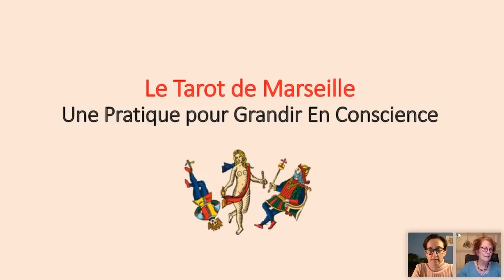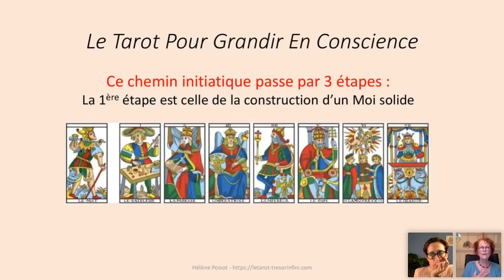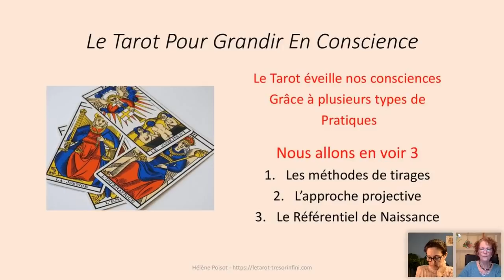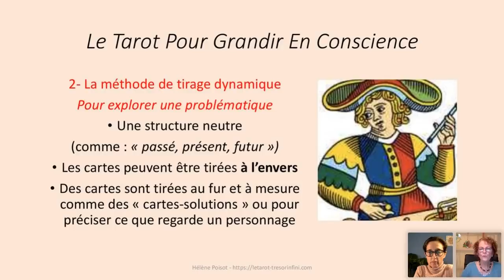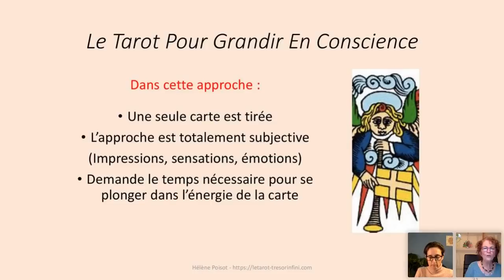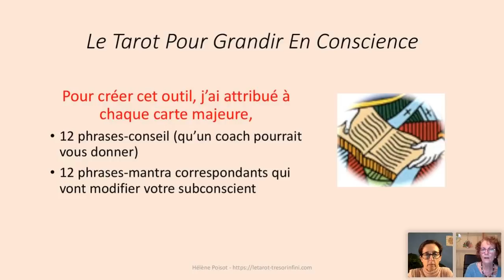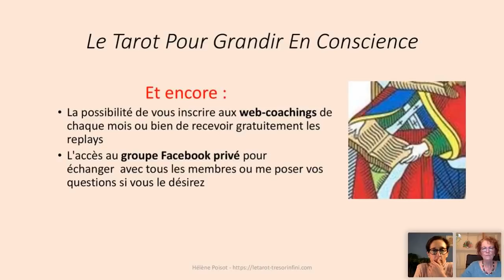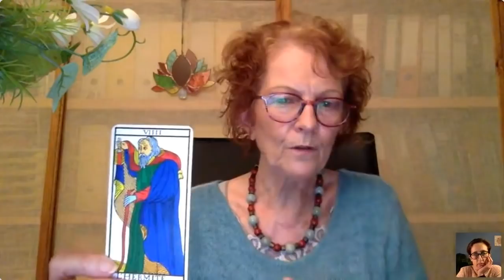"Ouvrir sa conscience grâce au Tarot de Marseille" avec Hélène Poisot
Le Tarot de Marseille est un Jeu « Sacré » car il est en réalité un enseignement spirituel.

Chaque carte, au moyen d’un langage symbolique, nous dévoile une étape initiatique de notre chemin d’accomplissement.

Nous verrons ensemble 3 types de tirages du Tarot ainsi que 2 autres pratiques capables d’ouvrir notre Conscience.

Vous découvrirez un outil pratique que j’ai créé, dont l’utilisation est simple, pratique et rapide qui peut devenir un compagnon quotidien pour nourrir votre Être intérieur.